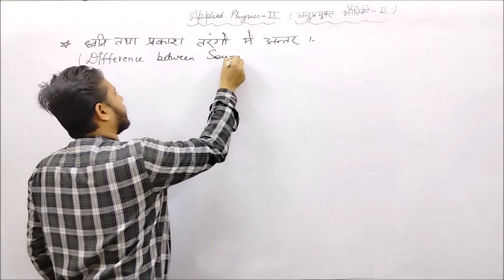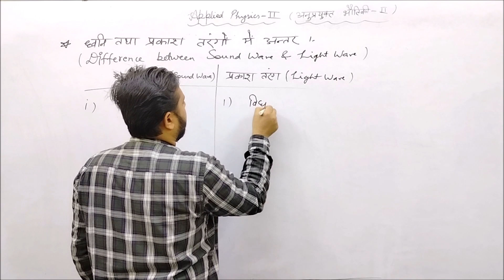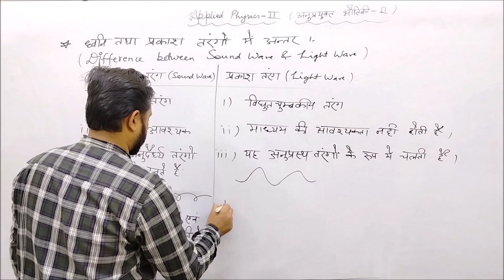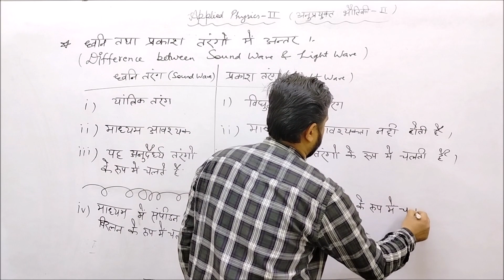Topic 05 - Difference and Sound wave and light wave // Applied Physics - II